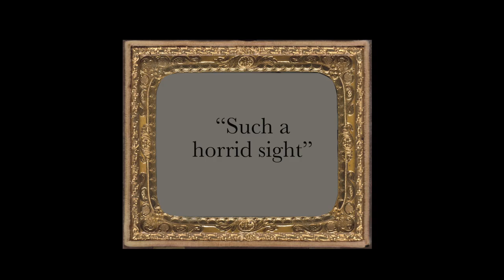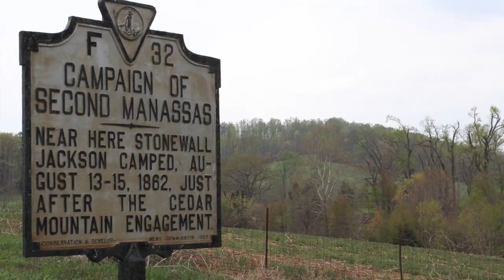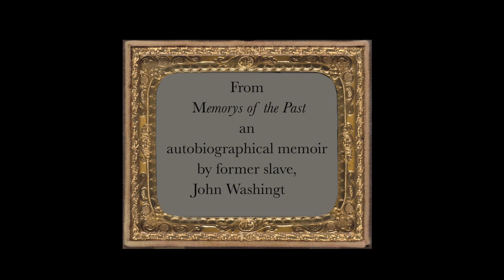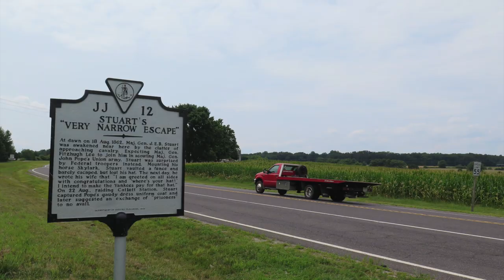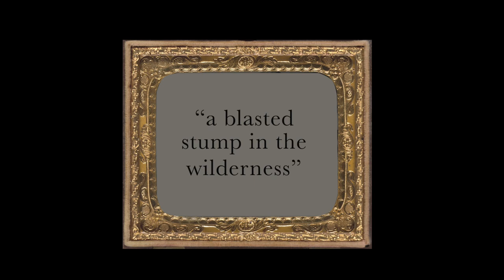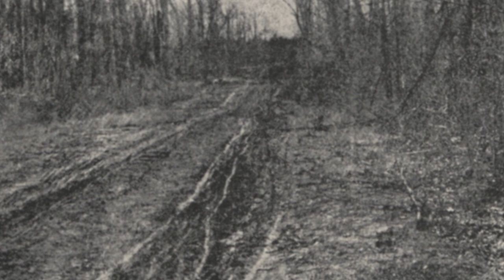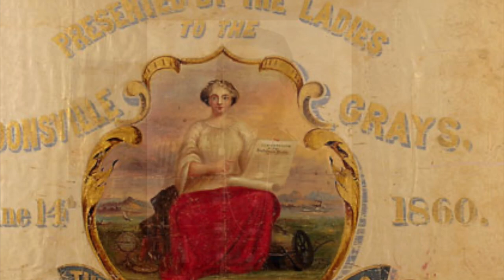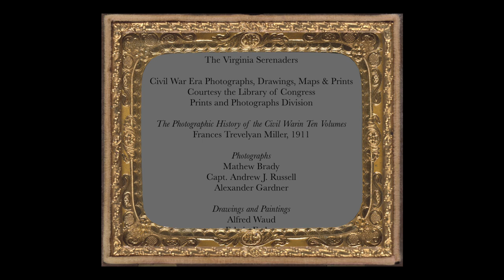All Four Years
Orange County, Virginia experienced the American Civil War throughout all four of its years; from wounded arriving at the Orange depot in July of 1861 until the last patient died at the Samuel P. Moore Receiving Hospital in Gordonsville in June of 1865. It experienced skirmishes, engagements and full scale battles.  It hosted the Army of Northern Virginia for an entire winter.  Using modern day photographs, video of re-enactments and 1860s era images, All Four Years tells that story more from the point of view of the impact it had on the citizens of Orange County than from the perspective of troop movements and tactics.

Such a horid sight 00:20
Campfired raging all around 06:46
Another Memorable Day 13:13
My first great sorrow 18:27
A gloom over the entire army 23:49
The useages of civilized warefare and the dictates of humanity 28:28
Orange became a Valley Forge 32:32
A blasted stump in the wilderness 37:10
Messages to the hearafter 40:59
A jungle of switch 45:39
The whizz of the bullets 51:07
Death seems all around us 57:29
End Credits 1:00:58